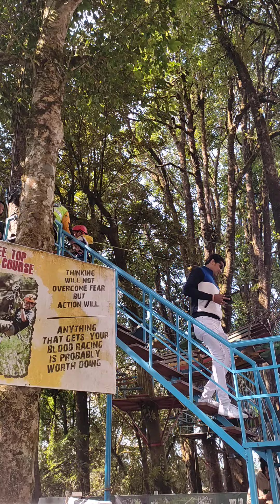Zeppelin in DARJEELING